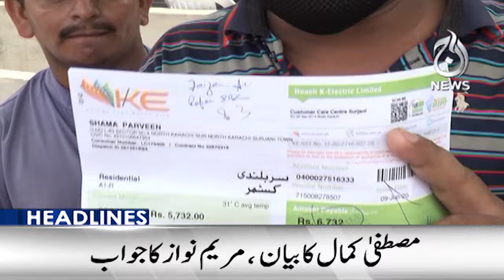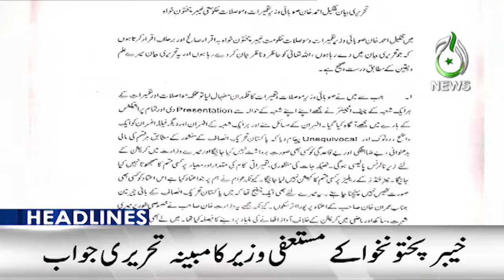Electricity is likely to become more expensive - Headlines 12AM - Aaj News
Headlines 12AM - Electricity is likely to become more expensive- 18 August, 2024 - Aaj News

Spot Light With Munizae Jahangir:
shorturl.at/gwFU6